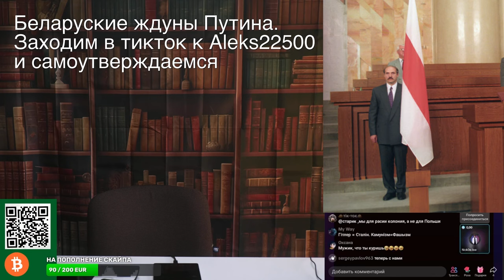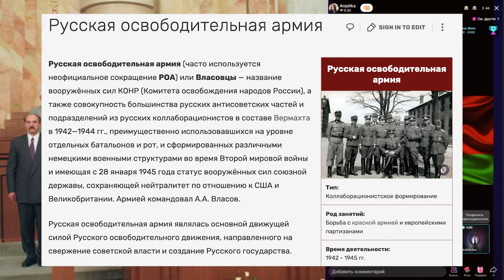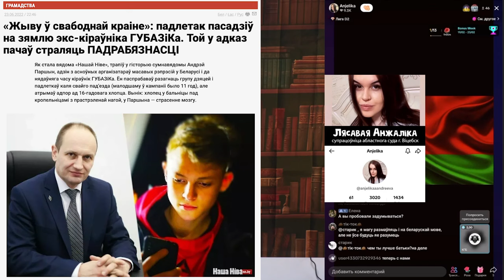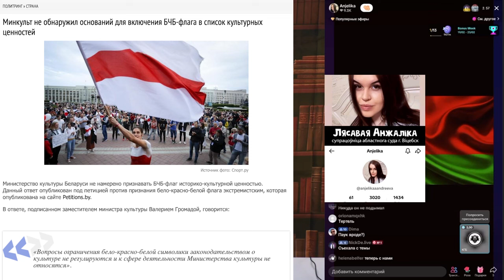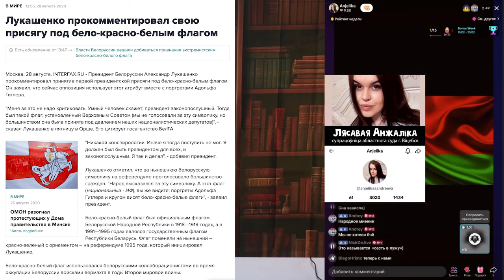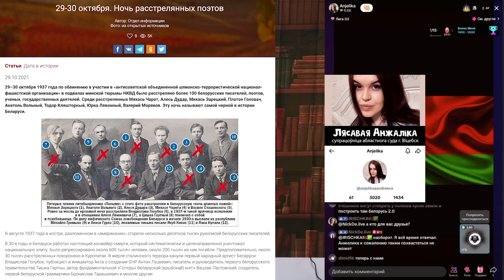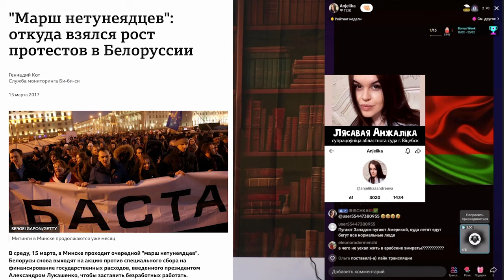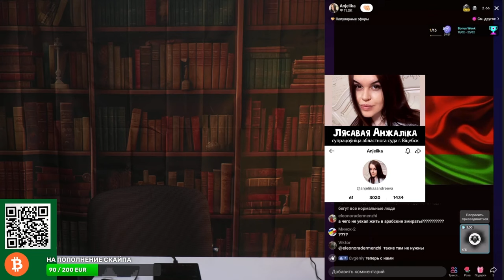Попытка переубедить ябатьку Анжелику Лесовую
Сложно, очень сложно достучаться до разума патриотов Лукашизма. Главное, пока, что мы можешь беседовать. Это то чего опсаются идеологи Луки.

💲 BTC: bc1qzfrfhrr8e5kg296zkmpdnzledyw98krpxketn9